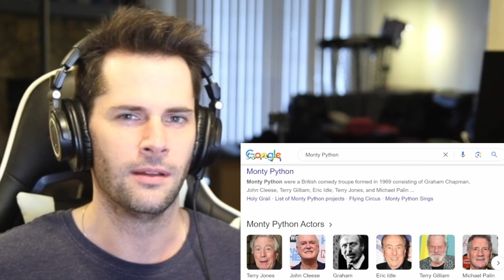American Reacts to the 10 Funniest Monty Python Sketches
As an American I have not seen much of the famous British comedy troupe Monty Python. I am aware of how famous and beloved they are so today I am very excited to see the top 10 funniest Monty Python sketches of all time.